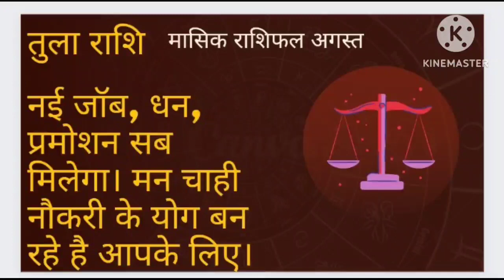तुला राशि अगस्त माह राशिफल। मिलेगी सफलता ही सफलता। August rashifal Tula Rashi। horoscope tula 🙏🙏😀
monthly rashifal
dhan laabh

August rashifal 2023

मेष राशि (Mesh Rashi)
वृषभ राशि (Vrishabh Rashi)
मिथुन राशि (Mithun Rashi)
कर्क राशि (Kark Rashi)
सिंह राशि (Sinh Rashi)
कन्या राशि (Kanya Rashi)
तुला राशि (Tula Rashi)
वृश्चिक राशि (Vrishchik Rashi)
धेनु राशि (Dhenu Rashi
मकर राशि (Makar Rashi)
कुम्भ राशि (Kumbh Rashi)
मीन राशि (Meen Rashifal
1. अगस्त राशिफल
2. भविष्यफल अगस्त
3. राशिफल अगस्त माह के लिए
4. राशिफल 2023 अगस्त
5. अगस्त राशि भविष्यफल
6. राशिफल अगस्त में
7. राशिफल अगस्त राशि अनुसार
8. अगस्त राशिफल हिंदी में
9. राशिफल अगस्त 2023
10. मासिक राशिफल अगस्त
11. राशिफल अगस्त का भविष्यफल
12. राशिफल अगस्त वार्षिक
13. भाग्य राशिफल अगस्त
14. राशिफल अगस्त के लिए
15. अगस्त माह का राशिफल
16. अगस्त राशिफल प्रेम
17. राशिफल अगस्त करियर
18. धनु राशिफल अगस्त
19. मिथुन राशिफल अगस्त
20. कर्क राशिफल अगस्त
21. कन्या राशिफल अगस्त
22. सिंह राशिफल अगस्त
23. कुंभ राशिफल अगस्त
24. वृषभ राशिफल अगस्त
25. वृष्चिक राशिफल अगस्त
26. राशिफल अगस्त धन
27. मकर राशिफल अगस्त
28. मीन राशिफल अगस्त
29. तुला राशिफल अगस्त
30. राशिफल अगस्त स्वास्थ्य
31. राशिफल अगस्त शिक्षा
32. राशिफल अगस्त संतान
33. राशिफल अगस्त व्यापार
34. राशिफल अगस्त नौकरी
35. राशिफल अगस्त ग्रहण
36. राशिफल अगस्त सूर्य ग्रहण
37. राशिफल अगस्त चंद्र ग्रहण
38. राशिफल अगस्त सूर्य संक्रांति
39. राशिफल अगस्त चंद्र संक्रांति
40. राशिफल अगस्त सर्प ग्रहण
41. राशिफल अगस्त राहुकाल
42. राशिफल अगस्त यमघंट
43. राशिफल अगस्त मंगलवार
44. राशिफल अगस्त बुधवार
45. राशिफल अगस्त गुरुवार
46. राशिफल अगस्त शुक्रवार
47. राशिफल अगस्त शनिवार
48. राशिफल अगस्त रविवार
49. राशिफल अगस्त सोमवार
50. राशिफल अगस्त मंगलवार
51. राशिफल अगस्त बुधवार
52. राशिफल अगस्त गुरुवार
53. राशिफल अगस्त शुक्रवार
54. राशिफल अगस्त शनिवार
55. राशिफल अगस्त रविवार
56. राशिफल अगस्त सोमवार
57. राशिफल अगस्त बुधवार
58. राशिफल अगस्त गुरुवार
59. राशिफल अगस्त शुक्रवार
60. राशिफल अगस्त शनिवार
61. राशिफल अगस्त रविवार
62. राशिफल अगस्त सोमवार
63. राशिफल अगस
1. Monthly Rashifal
2. मासिक राशिफल (Maasik Rashifal)
3. बारह मासिक राशिफल (Barah Maasik Rashifal)
4. हिंदी मासिक राशिफल (Hindi Maasik Rashifal)
5. ग्रहों का प्रभाव (Graho ka Prabhav)
6. ज्योतिषीय भविष्यफल (Jyotishiya Bhavishyafal)
7. राशि अनुसार भविष्यफल (Rashi Anusar Bhavishyafal)
8. राशिफल पूर्वानुमान (Rashifal Purvanuman)
9. जुलाई / अगस्त / सितंबर राशिफल (July / August / September Rashifal)
10. नववर्ष का मासिक राशिफल (Navvarsh Ka Maasik Rashifal)
11. राशि भविष्यफल (Rashi Bhavishyafal)
12. ग्रहों की स्थिति (Graho ki Sthiti)
13. भाग्य और धन का संकेत (Bhagya aur Dhan ka Sanket)
14. शिक्षा और करियर (Shiksha aur Career)
15. स्वास्थ्य और परिवार (Swasthya aur Parivar)